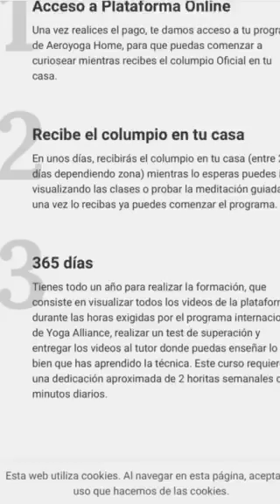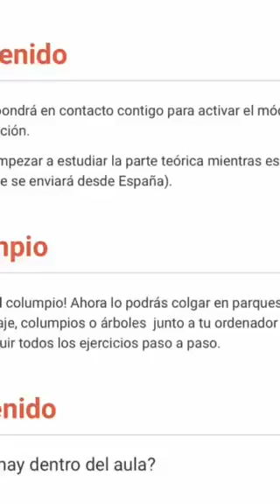Oferta Formación Yoga Aéreo Online con AeroYoga® International , Coronavirus, Yo me quedo en Casa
¿CONOCES AEROYOGA?
Aeroyoga es el principal método de yoga aéreo, un sistema creado para aportar los beneficios de la ingravidez al yoga clásico, aportándole mayor funcionalidad y creatividad.
DISFRUTA LA OFERTA ESPECIAL

Pago único en promoción
599€ / US$ 699

Pago fraccionado
3 pagos de 250€
/ 3 pagos de US$ 277

Con Aeroyoga podrás trabajar en centros de yoga, gimnasios, cruceros, SPA, hoteles…

Con el método de yoga aéreo más practicado en el mundo, podrás impulsar tu carrera profesional o crear tu propio centro de aeroyoga con uso de la marca incluido.